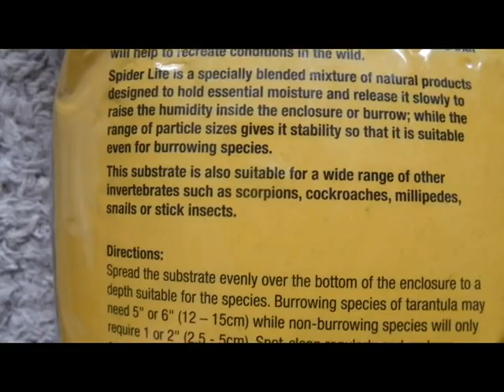Setting up a Giant African Land Snail tank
In this video, we set up our new GALS which are the Achatina Fulica Rodatzi variety.